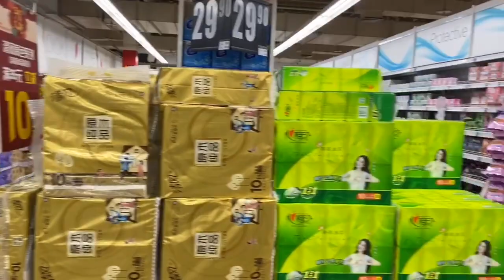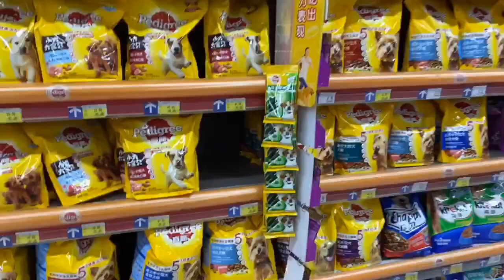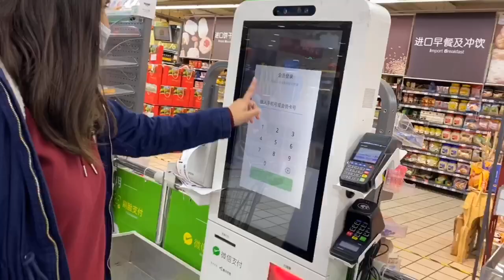Fui al super lleno de Coronavirus。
Así es como se vive en China en esta temporada con el virus por doquier。